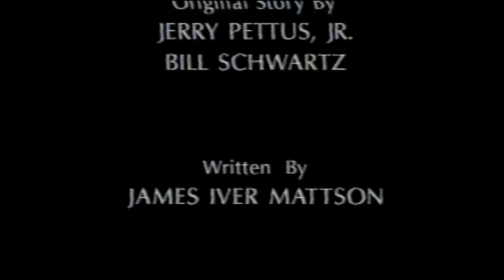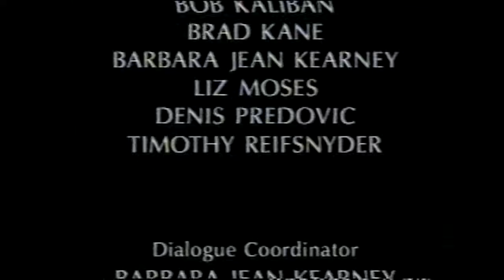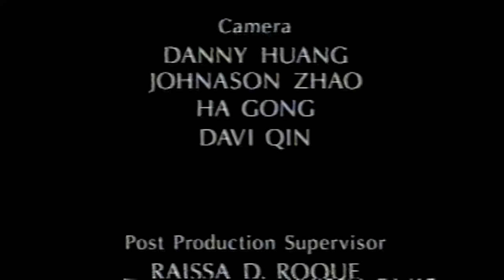O Natal na Cidade dos Desenhos (Desenho Completo Dublado)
Desenho completo e raríssimo, lançado em VHS pela coleção O Globo no Cinema, em 1998.

Sinopse:

Era véspera de Natal e as renas não poderiam voar. Todo ano o elfo Irv fica encarregado de ajudar as renas a voar. Mas este ano ele está preso em um globo de neve de plástico por uma sombra misteriosa. Agora depende de Heidi, Alex e seus heróis favoritos de contos de fada (Branca de Neve, Cinderela, Pinóquio e João do Pé-de-Feijão) para descobrir o verdadeiro significado do Natal e salvar o Natal na Cidade dos Desenhos.

"Trabalhamos, trabalhamos, trabalhamos, trabalhamos" s2

Título Original: Night Before Christmas In Cartoontown